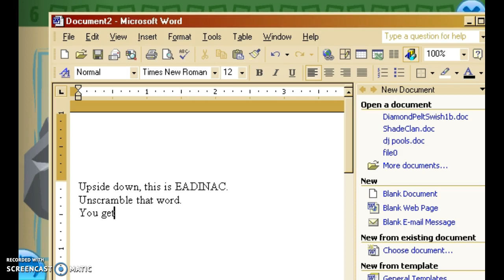THE NEW ANIMAL IN ANIMAL JAM REVEALED!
I cracked the code! Watch to find out which animal is coming in the next one/two updates!